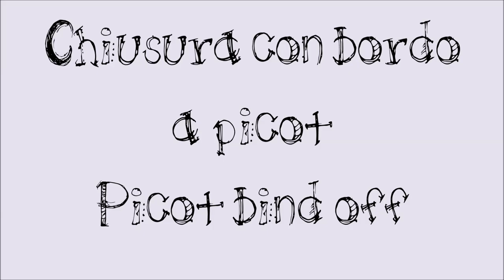lilla's tutorials: scialle ai ferri facilissimo Milleluci/Easy knitted shawl Milleluci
Per un filato così bello come il Magic Sun non c'è bisogno di una lavorazione elaborata. La bellezza del capo sta tutta nello scintillìo delle micropaillettes racchiuse nel filato.
In collaborazione con Filati Romance.com